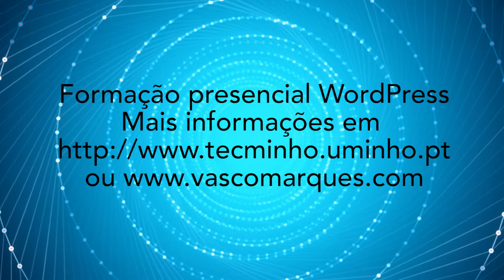Formação presencial de websites profissionais com WordPress